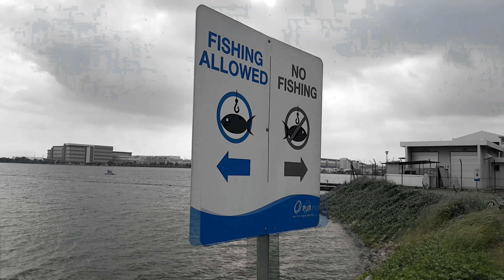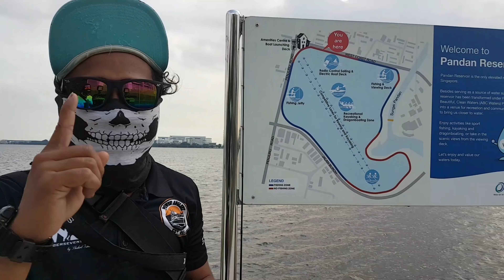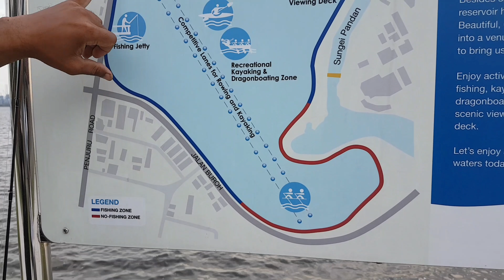Rubber Mission Episode 6 West SG by (PA Surfcasters)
Watch the previous episode 5